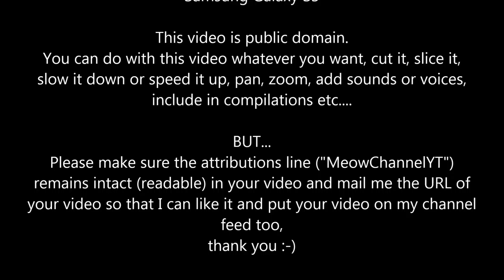Funny Cats Kittens MeowChannelYT 20130126191005 Ricky YT